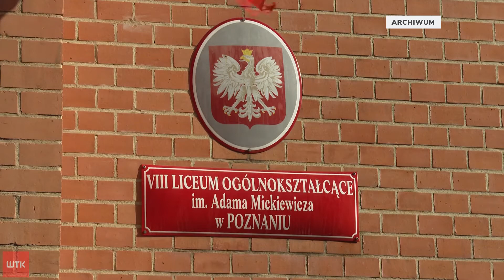Uczniowie będą mieli swojego rzecznika. Urząd Miasta Poznania stworzy specjalną funkcję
Uczniowie, których prawa są łamane, będą mieli się do kogo zwrócić. Władze Poznania, zdecydowały się utworzyć funkcję Miejskiego Rzecznika Praw Uczniowskich. O szczegółach przed naszą kamerą opowiedziała Iwona Matuszczak-Szulc, dyrektor Wydziału Rozwoju Miasta i Współpracy Międzynarodowej